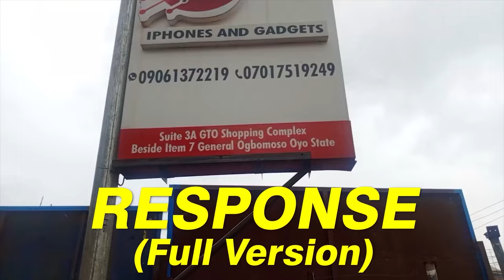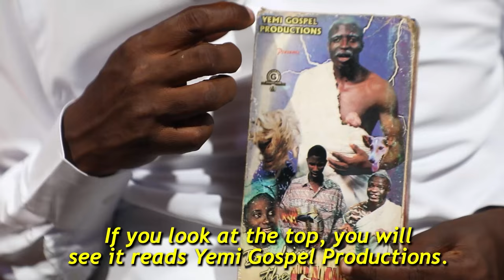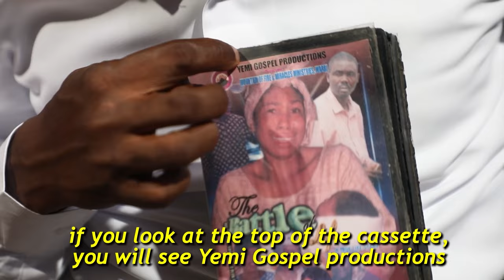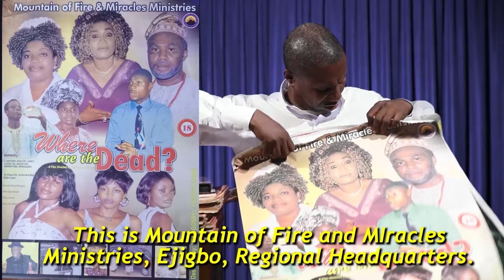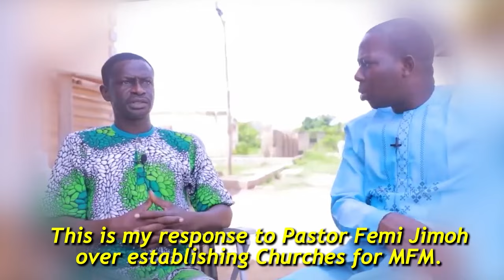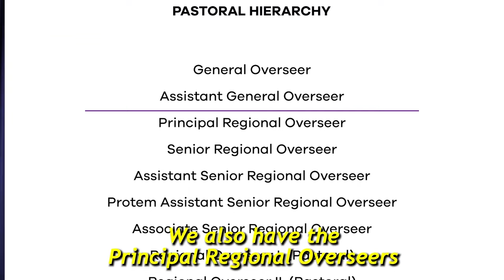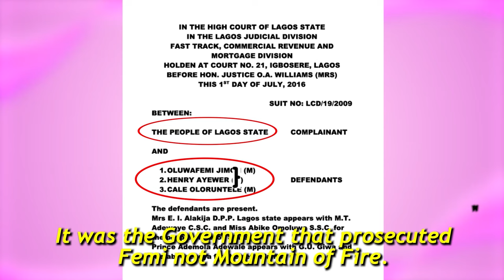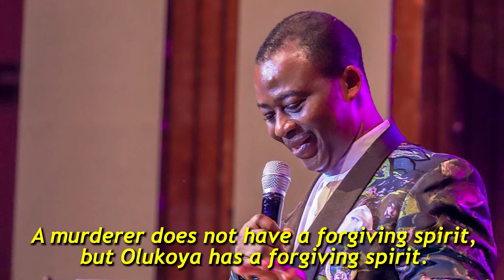MANY BREAKS SILENCE TO EXPOSE PASTOR FEMI JIMOH (FORMAL MFM PASTOR)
Many lies told by Pastor Femi Jimoh has been exposed by Yemi Gospel who knew the truth and facts about Pastor Femi Jimoh, MFM and the event at hand. This is the full version of the initial release.